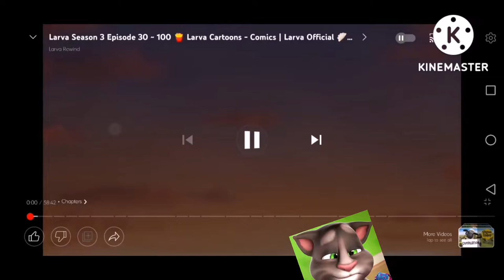Larva Logo Committee on Larva